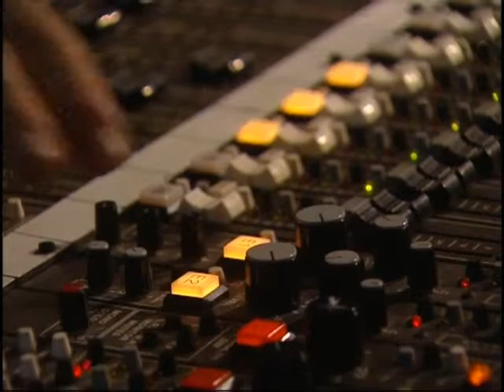The Who-Baba O'Riley (the making of)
*Classic ROCK*
The making of-THE GREATEST BRITISH ROCK ALBUMS